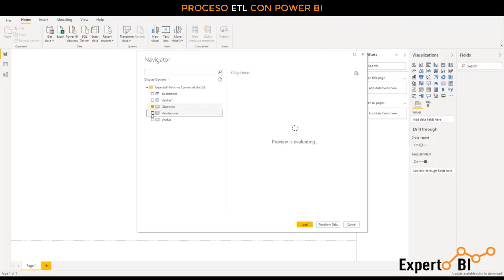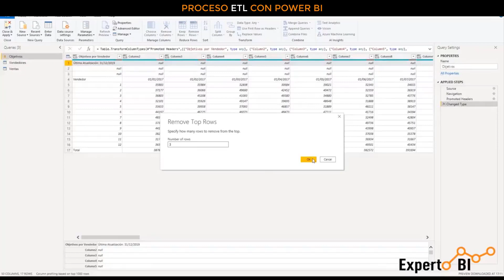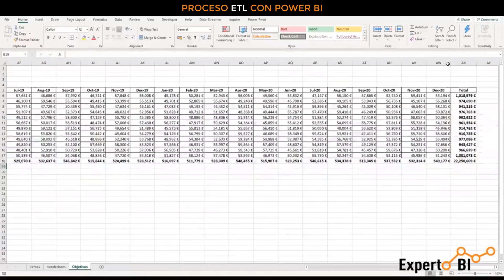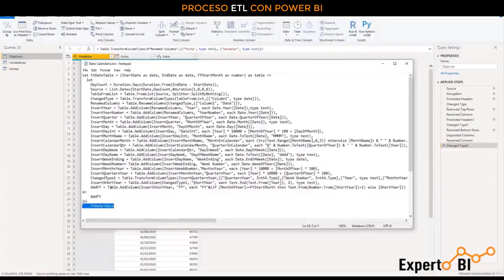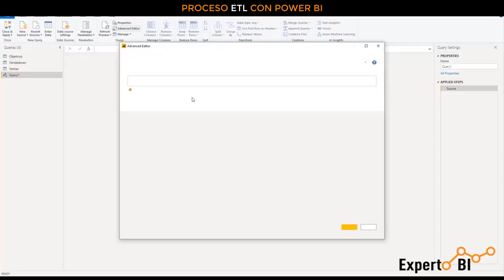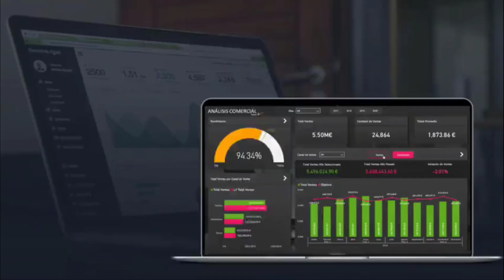Proceso ETL con Power BI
El proceso de ETL es la base para que puedas realizar tu análisis correctamente por eso es muy importante que relices éste proceso correctamente.

Conectate conmigo y aprende todo sobre BI!